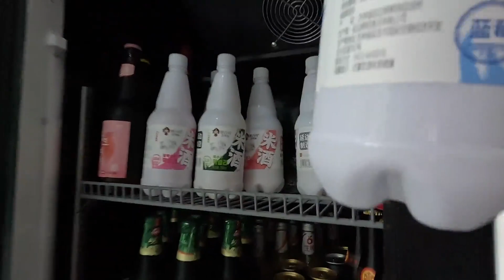跟小姨子在门口大树下烤肉，6张护心皮，配炝拌菜，喝冰啤太爽了